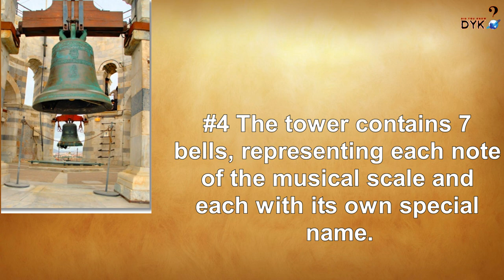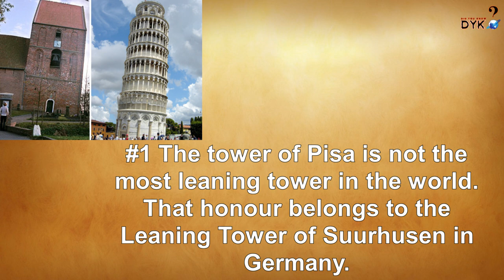10 Interesting Facts about Leaning Tower of Pisa